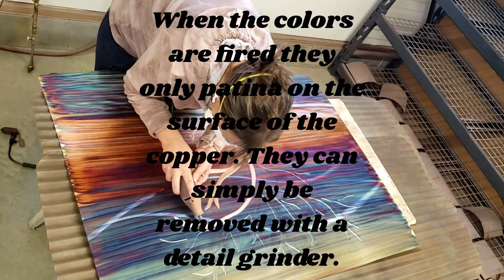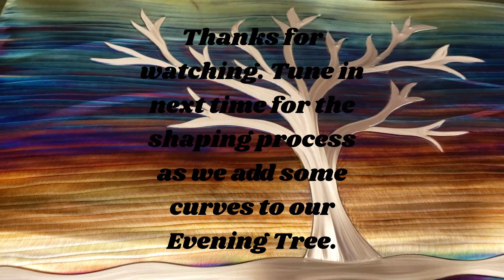The Art of Flame Painting Copper - Episode 4 - Detail Grinding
In this episode the tree starts to take shape. By removing some of the colors on the raised copper that was embossed it leaves the image of a tree.